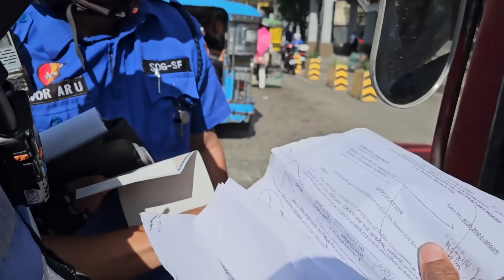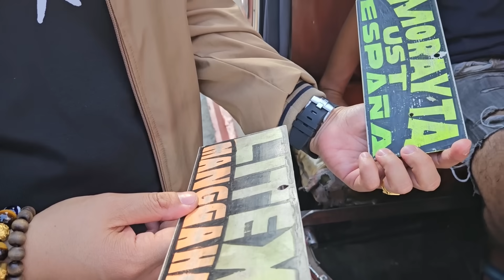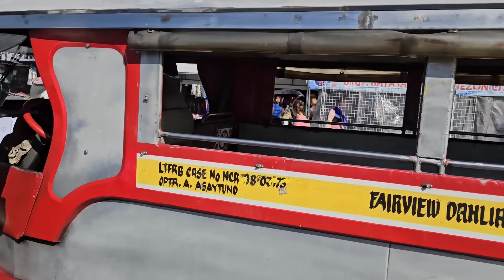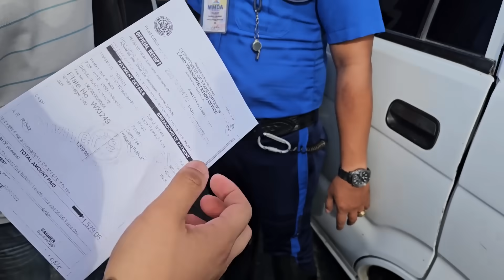Walang Drivers License, Walang Car Registration, Dumaan pa sa Bawal. TIMBOG!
you for watching! I hope you enjoyed today's video.